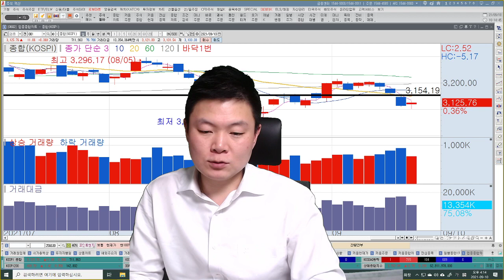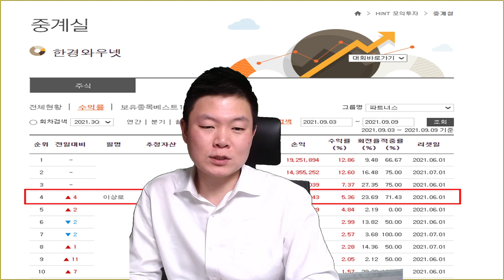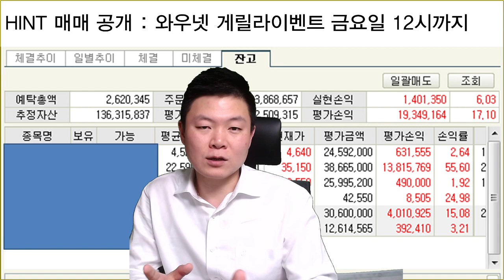코스피, 코스닥 9월, 10월 예상시나리오, 카카오, 네이버 하락의 상징적인 의미, 주도주가 바뀐다?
한국경제TV 와우넷 이상로대표 수익률 고공행진 기념! 게릴라 이벤트
와우넷 홈페이지 확인!